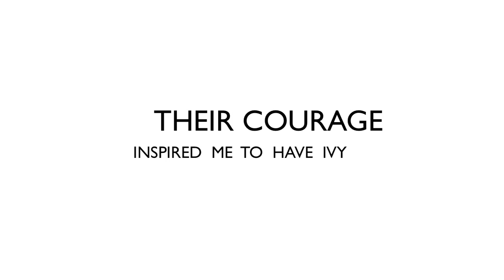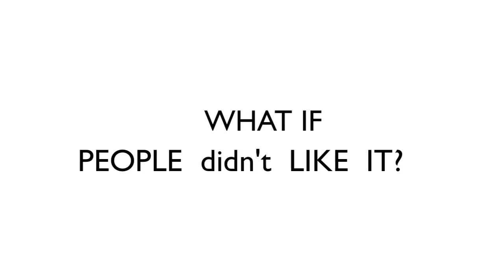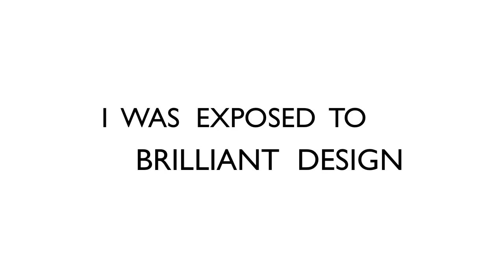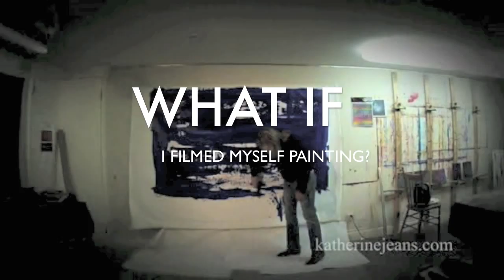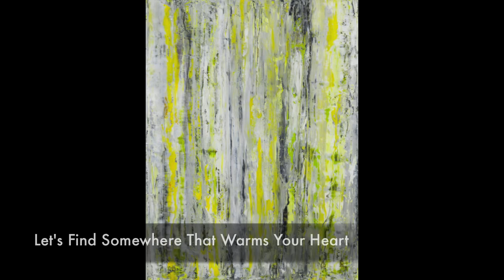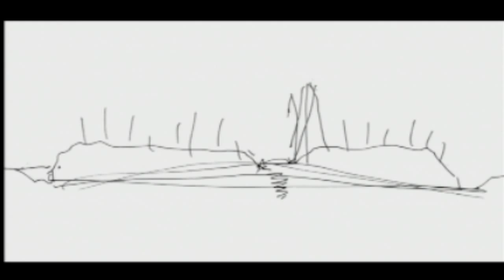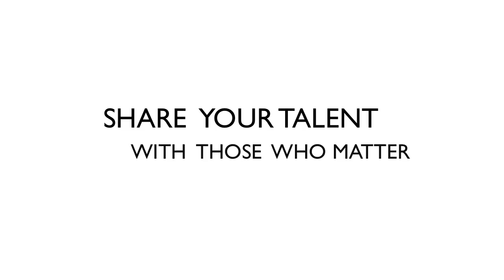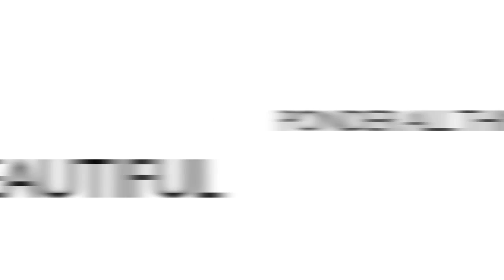Kath Jeans film to art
My inspiration from making film, documentary and TV to Visual Art.  I was inspired by the stories other's shared.